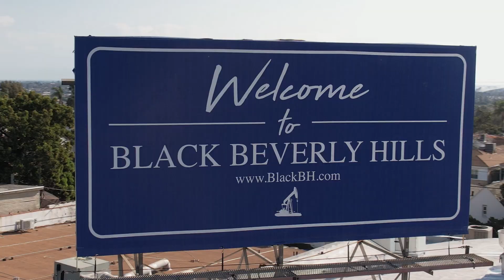3880 Fairway View Park - Los Angeles - Reneau Group -